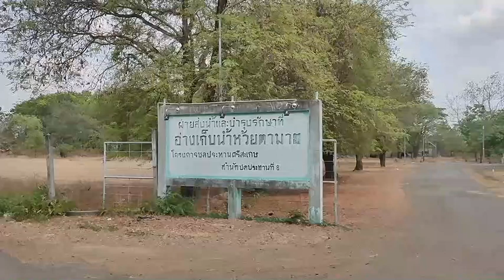ศรีสะเกษ ภัยแล้งถล่มหนักชาวบ้านกว่า 1,200 ครัวเรือน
ศรีสะเกษ ภัยแล้งถล่มหนักชาวบ้านกว่า 1,200 ครัวเรือนเดือดร้อนไม่มีน้ำใช้อุปโภค ผู้ว่าฯสั่งการให้ อปท. เร่งสำรวจความเดือดร้อน
ที่บริเวณอ่างเก็บน้ำห้วยตามาย หมู่ 6 บ้านโนนจิก ต.กระแชง อ.กันทรลักษ์ จ.ศรีสะเกษ ซึ่งเป็นอ่างเก็บน้ำขนาดใหญ่ในพื้นที่ อ.กันทรลักษ์ และประชาชนรอบอ่างเก็บน้ำห้วยตามายได้ใช้น้ำในการอุปโภคบริโภคและเพื่อการเกษตรมาอย่างต่อเนื่อง  ปรากฏว่า ขณะนี้ระดับน้ำในอ่างเก็บน้ำห้วยตามายได้ลดลงมาจนใกล้จะแห้งขอด  พบเห็นตอไม้กลางอ่างเก็บน้ำโผล่ขึ้นมาอย่างชัดเจน ส่วนบริเวณหน้าอ่างติดกับสำนักงานก็สามารถพบเห็นแนวหินได้อย่างชัดเจน ซึ่งการที่อ่างเก็บน้ำห้วยตามายแห้งขอดนี้ทำให้เกษตรกรผู้เลี้ยงโคกระบือ ต้องนำโคกระบือออกไปหากินน้ำไกลมากขึ้นกว่าเดิม ท่ามกลางแสงแดดที่ร้อนแรง และอุณหภูมิที่สูงเกือบ 40 องศา โดยพบนกกระยางจำนวนมากพากันมาเดินหากินปลาตัวเล็กๆในอ่างเก็บน้ำที่แห้งขอด
นายอนุพงศ์ สุขสมนิตย์ ผู้ว่าราชการจังหวัดศรีสะเกษ เปิดเผยว่า  จากสภาพอากาศที่ร้อนอบอ้าวอย่างหนักทำให้ จ.ศรีสะเกษกำลังประสบปัญหาภัยแล้งหนักมาก ซึ่งตนได้สั่งการให้ทางองค์การปกครองส่วนท้องถิ่นทั้ง อบต.และเทศบาล ที่มีพื้นที่รับผิดชอบประสบปัญหาภัยแล้งให้เร่งดำเนินการช่วยเหลือประชาชนอย่างเต็มความสามารถ ทั้งในเรื่องของการออกสำรวจความเดือดร้อนและเร่งออกแจกจ่ายน้ำเพื่อให้ประชาชนได้ใช้ในการอุปโภคบริโภคบรรเทาความเดือดร้อนในหน้าแล้งนี้อย่างเร่งด่วนแล้ว
ผู้สื่อข่าวรายงานด้วยว่า ขณะที่องค์การบริหารส่วนตำบลกระแชง อ.กันทรลักษ์ จ.ศรีสะเกษ นายธนาวรรณ สุระชาติ นายก อบต.กระแชง พร้อมด้วยเจ้าหน้าที่ฝ่ายป้องกันและบรรเทาสาธารณภัย ได้นำรถบรรทุกน้ำจำนวน 2 คัน จอดรอเติมน้ำเพื่อนำออกไปแจกจ่ายให้กับชาวบ้านในพื้นที่ ต.กระแชง หลังจากประชาชนในพื้นที่  7 หมู่บ้านได้รับความเดือดร้อนอย่างมาก เนื่องจากน้ำใต้ดินขาดแคลน โดยทาง อบต.กระแชงได้นำรถออกไปแจกจ่ายน้ำให้กับประชาชนในพื้นที่เพื่อใช้ในการอุปโภคบริโภค ซึ่งประชาชนตามหมู่บ้านส่วนใหญ่แม้ว่าจะมีแทงค์น้ำแต่ว่าก็ไม่มีน้ำในแทงค์น้ำแต่อย่างใด  ต้องขอให้เจ้าหน้าที่นำเอาน้ำมาเติมให้ และนำ  ภาชนะต่างๆ มาไว้รอรับน้ำเจ้าหน้าที่เพื่อสำรองน้ำไว้ใช้
นายธนาวรรณ สุระชาติ นายก อบต.กระแชง  กล่าวว่า ปีนี้ถือว่าแล้งอย่างรุนแรงมากกว่าทุกปีที่ผ่านมาเพราะว่าสภาพอากาศร้อนหนักมาก   ปกติทาง อบต.กระแชงจะได้รับแจ้งการขาดแคลนน้ำใช้เพียง 1 - 2 หมู่บ้านเท่านั้นในทุกปี แต่ว่าในปีนี้จำนวนหมู่บ้านที่ขาดแคลนน้ำเพิ่มขึ้นเรื่อย ๆ  ตนคิดว่าจำนวนหมู่บ้านที่ขาดแคลนน้ำน่าจะเพิ่มขึ้นอีก เนื่องจากว่าตอนนี้น้ำประปาในหมู่บ้านที่เคยไหลแรงตอนนี้ก็ลดลง แต่ก็ยังคงพอใช้ได้ แต่ในส่วนของ 7 หมู่บ้านที่กำลังขาดแคลนน้ำอย่างหนักนี้ต้องเร่งออกไปช่วยเหลือโดยด่วนที่สุด เนื่องจากว่าน้ำไม่มีใช้ในการอุปโภคบริโภคเลย
นายธนาวรรณ สุระชาติ กล่าวต่อไปว่า ขณะนี้รถบรรทุกน้ำของ อบต.กระแชงมีอยู่ 2 คันโดยสามารถบรรทุกน้ำได้ 6,000 ลิตร/คัน ในการเติมน้ำในแต่ละคันใช้เวลาไม่น้อยกว่า 3 ชั่วโมงต่อหนึ่งคัน ปกติน้ำที่ อบต.กระแชงจะไหลแรงมาก แต่มาช่วงหลังๆบางเวลาน้ำก็แทบจะไม่ไหลเลย บางเวลาก็อย่างที่เห็นคือไหลช้า ๆ ในเขตพื้นที่รับผิดชอบของ อบต.กระแชง มีจำนวน 20 หมู่บ้านมีประชากรเกือบ 18,000 คน ในขณะนี้หมู่บ้านที่ได้รับผลกระทบจากภัยแล้งมีจำนวน 7 หมู่บ้าน 1,200 ครัวเรือน ประกอบไปด้วยบ้านกระแชงเหนือ ม.1 , บ้านจำนรรจ์ ม.9 , บ้านกอก ม.11 , บ้านกระแชงพัฒนา ม.12 , บ้านโนนสมประสงค์ ม.13 , บ้านกระแชงเมืองใหม่ ม.17 และบ้านกระแชงใหญ่ ม.18 ซึ่งทาง อบต.กระแชง ก็พยายามที่จะดูแลให้ทั่วถึง โดยเฉพาะหมู่บ้านที่ไม่มีน้ำใช้จริงๆ ใน 7 หมู่บ้าน เนื่องจากว่าทุกหมู่บ้านมีระบบประปาทั้งหมด แต่น้ำใต้ดินผลิตน้ำไม่ทัน จึงต้องเร่งออกแจกจ่ายน้ำเพื่อให้การช่วยเหลือประชาชนที่กำลังประสบปัญหาภัยแล้งอย่างหนักอยู่ในขณะนี้อย่างเร่งด่วนที่สุด//